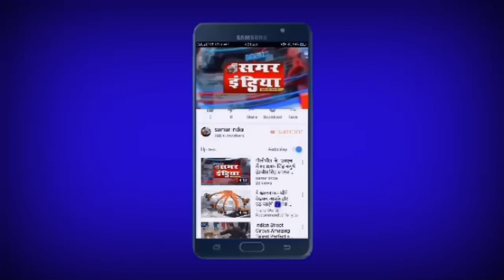गजरौला के क्षेत्र लठीरा में पति-पत्नी ने फांसी का फंदा लगा की आत्महत्या परिवार में कोहराम ।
लठीरा में पति-पत्नी ने फांसी का फंदा लगा आत्महत्या की